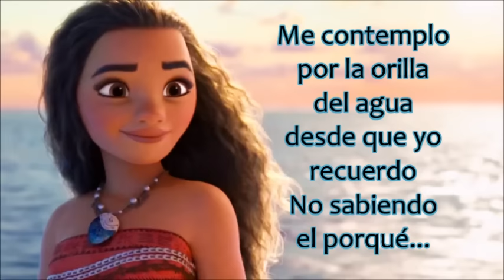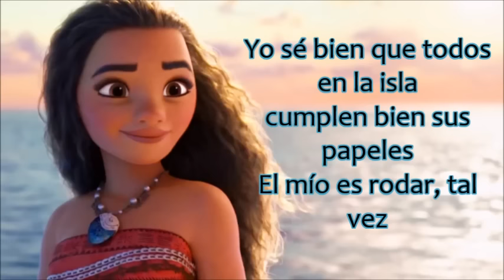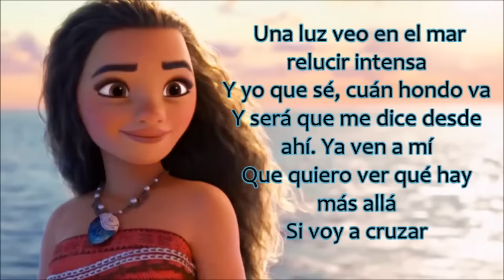Moana - Letra Cuán lejos voy (Me llama)- lyrics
Letra de la canción Cuan lejos voy de la película MOANA